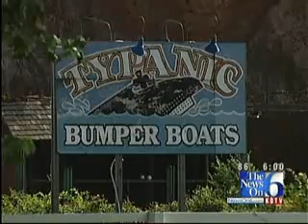Bell's Amusement Park Signs Lease With Wagoner County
More than three years after it lost its lease with Tulsa County, Bell&#39;s Amusement Park has signed a new lease with Wagoner County.